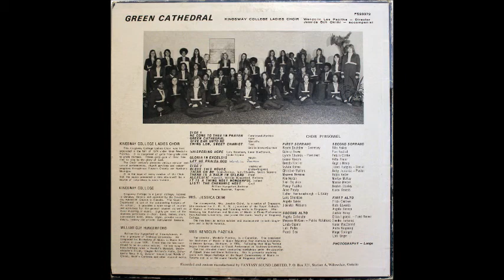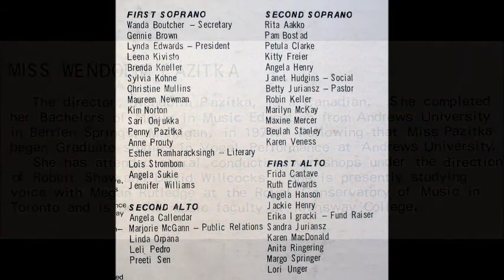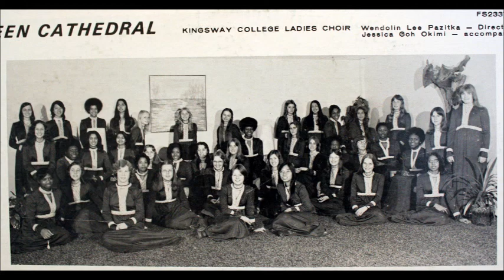Gloria In Excelsis - Kingsway College Ladies Choir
From the album "Green Cathedral". The Kingsway College Ladies Choir (Oshawa, Ontario, Canada) was organized under the direction of Miss Wendolin Pazitka in the Fall of 1974 and was comprised of girls from grade nine to grade thirteen. This album was recorded during the 1975/76 school year.